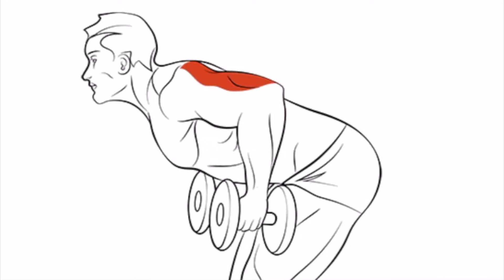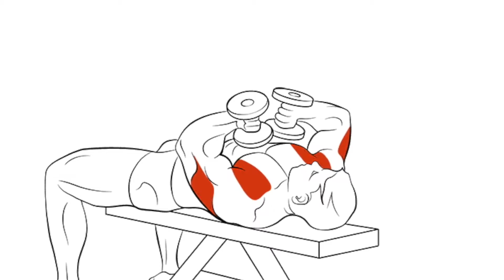Как накачать трицепсы - несколько дельных советов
Привет друзья! На повестке тренировка рук - покажу отличную комбинация для тренировки трицепсов. Замечательные упражнения чтобы накачать трицепсы.